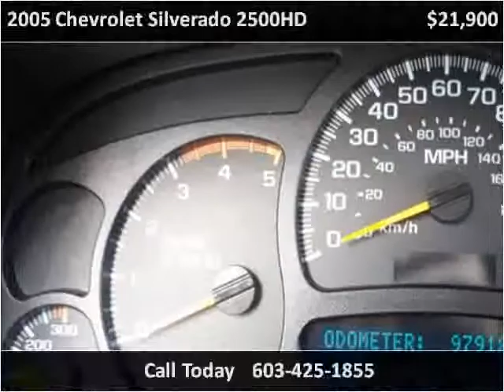2005 Chevrolet Silverado 2500HD Used Cars Derry NH